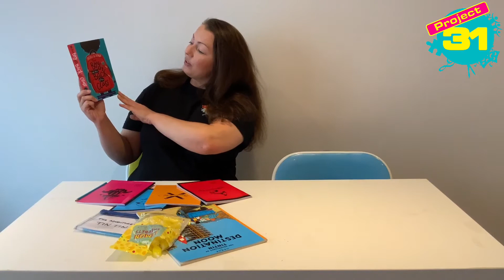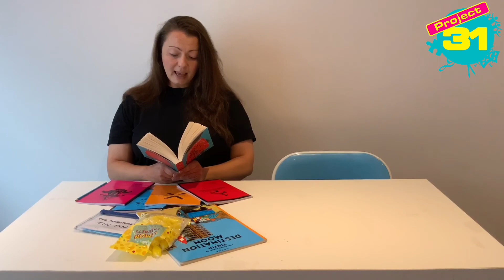Project 31: The Boy at the Back of the Class (Chapter 10) - A Longer Listen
Lorna reads a longer chapter book for you, The Boy At The Back Of The Class, and here is chapter 11 of 26.
This book is suitable for 8+. It includes themes of racism, bereavement and bullying, but is also a great read with lots of funny parts and important messages about kindness, friendship and what children can achieve. It was the winner of Best Story at the 2019 Blue Peter Book Awards and the Overall Winner of the Waterstones Children's Book Prize 2019.